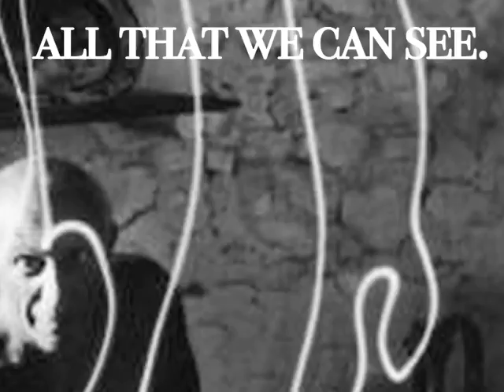see the light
cinematic t-shirt!

a collaboration betwixt...

Photographer: Gjon Mili
Light Artist: Pablo Picasso
Musical Artist: Ted Hawkins
patchwork editing: Brendan McNamara
Grand Designer: God